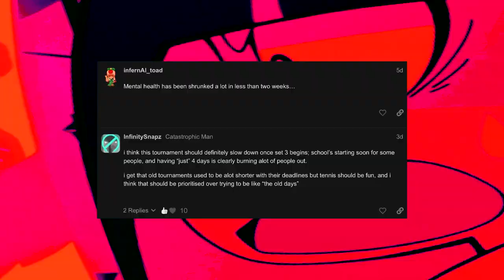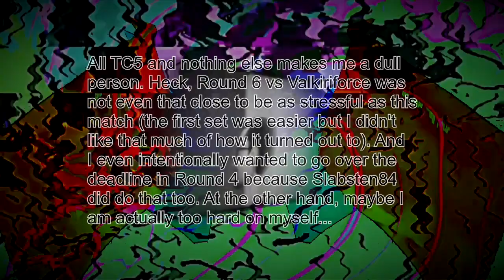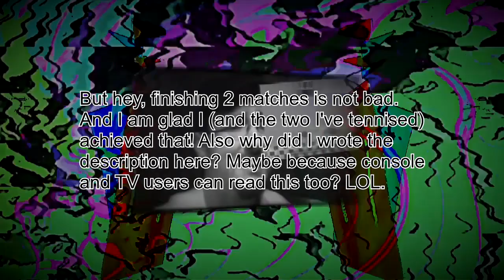All TC5 and no time for solo stuff makes infernAl a dull Toad Youkai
Round 6 vs Slabsten84 in the Tennis cup 5 tournament is without description...